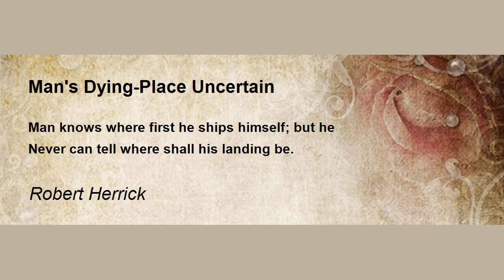Mans Dyingplace Uncertain by Robert - Poem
Man's Dying-place Uncertain by Robert Herrick

Man knows where first he ships himself; but he

Never can tell where shall his landing be.